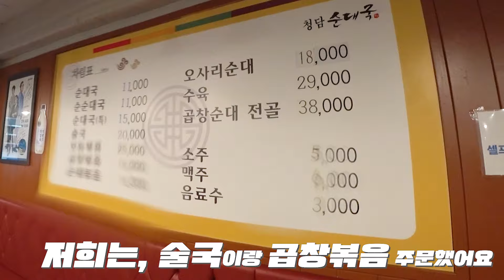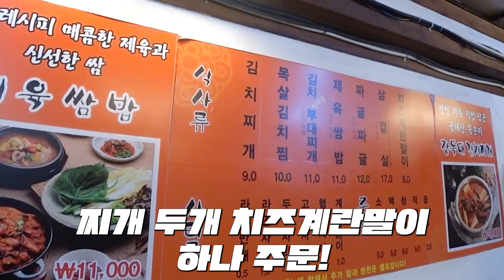강남에도 노포가 있어? 있지😏!! 청담동 경력 15년 소소 담백한 행복 찾기💖(묵은지김치찌개, 순대국, 곱창볶음)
청담순대국
장독대김치찌개

🎵Track : 동물농장 3
🎵Track : Little Commando
🎵Track : 뭐라는거야
🎵Track : Chance